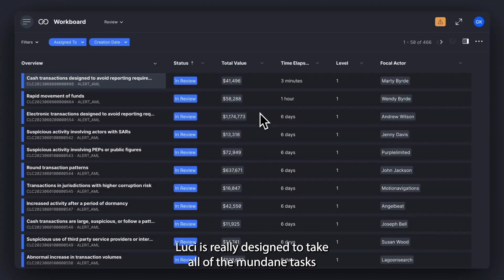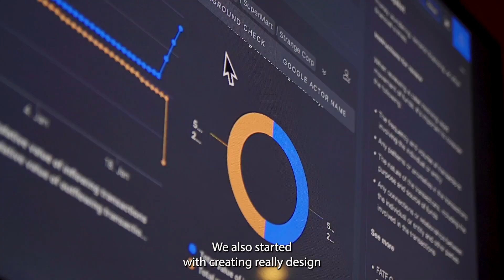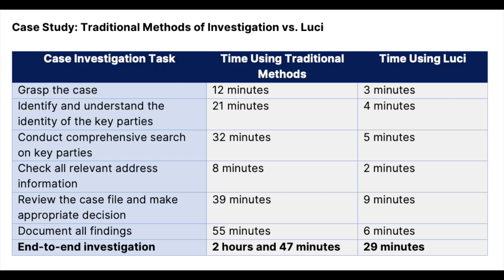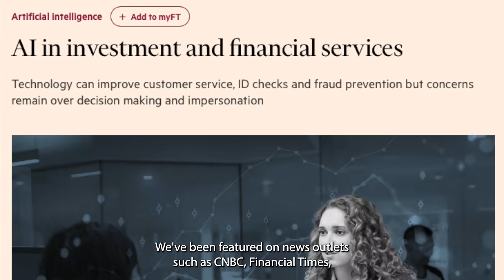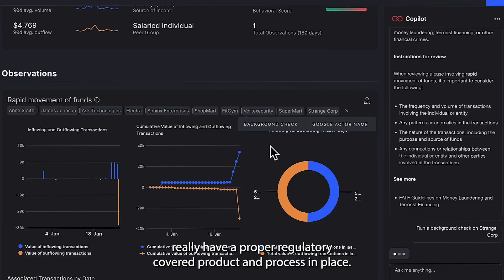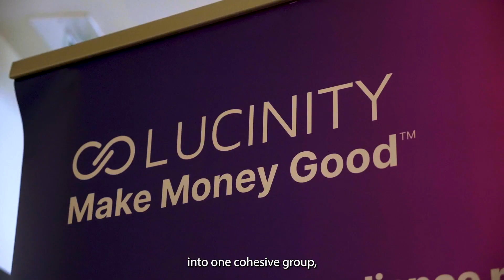Lucinity Sibos perfect pitch competition